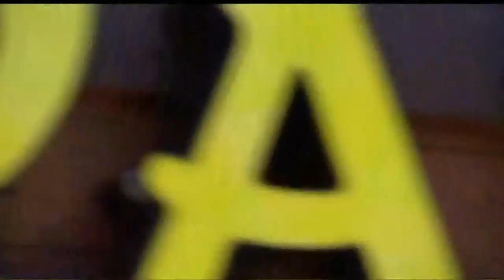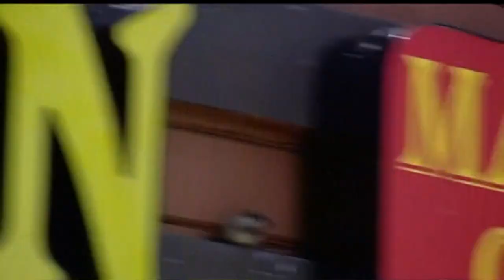Fly back in time to Larry Himmel's favorite chicken wing spot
Eight years ago this November, CBS 8's legendary storyteller Larry Himmel passed away. In this Zevely Zone, I returned to one of Larry's favorite restaurants in National City, where their special dish still flies out the door.

"Do you have any idea how many chicken wings you cook a day here?" asked Larry in 2013 when he visited the Royal Mandarin Restaurant. According to Larry back then, "It's not for weak of palate, nor the faint of heart. But the Royal Mandarin restaurant in National City serves up a deep-fried delicacy that folks simply can't stop eating."

The restaurant's owner Mario Woo still serves a complete menu of Mandarin cuisine at the Plaza Boulevard café. But one item he's created has been a standout since 1984. "The most popular one is the chicken wings.